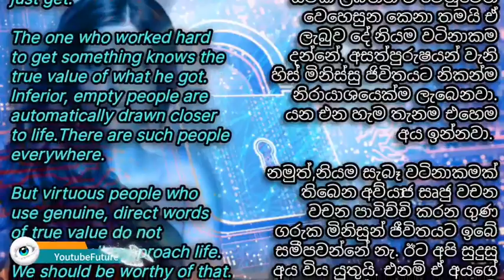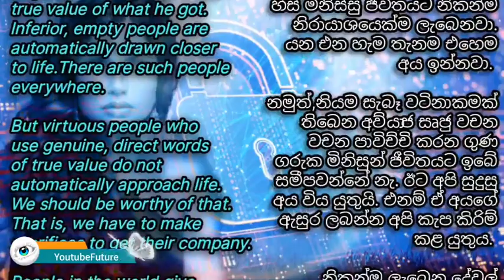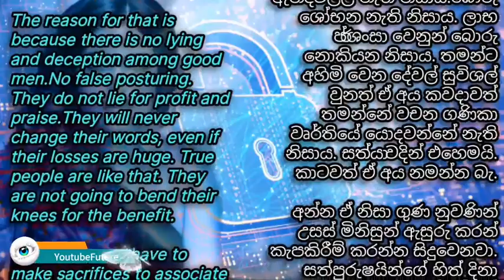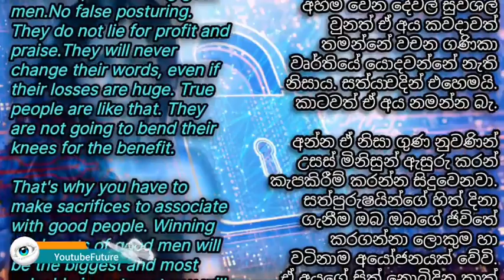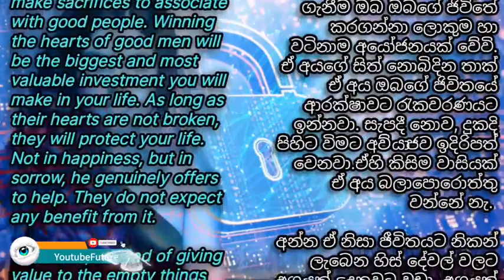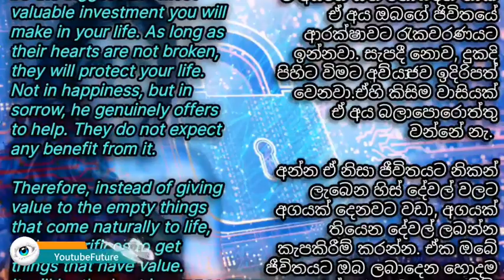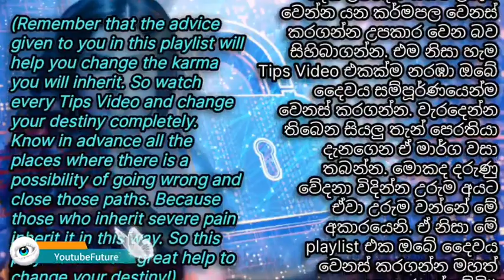What is the best insurance coverage for your life? - Life Hacking Tips 16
If you want to change your destiny completely by 180 degrees, just watch the playlist below.  You have been given a priceless gift for free.

ඔබේ දෛවය සම්පූර්ණයෙන්ම අංශක 180කින් වෙනස් කරගන්න අවශ්‍යනම් පහත playlist එකම බලන්න. වටිනාකම මිල කරන්න බැරි වස්තුවක් ඔබට නොමිලේ පිරිනමා ඇත.

Author By
YoutubeFuture (OWNER)
A gift to keep your heart happy!
Good Luck ☑

If you are not satisfied with these motivation tips.